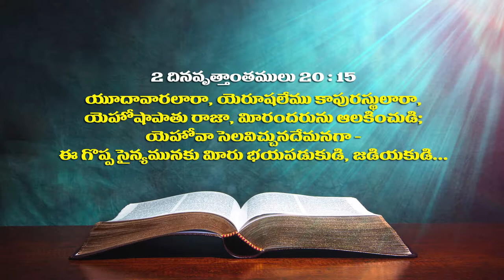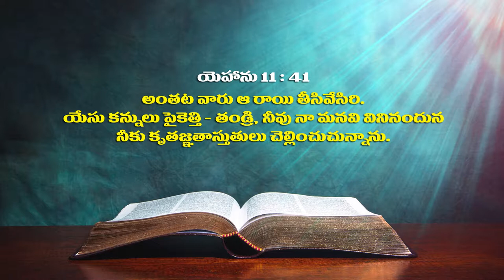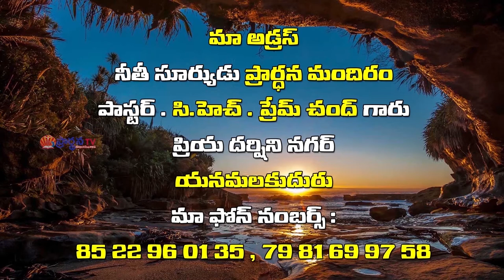Pastor Ch Prem Chand Garu ||17-05-2019|| అంశం: మన కనుదృష్టి దేవుని వైపే ఉండాలి ...